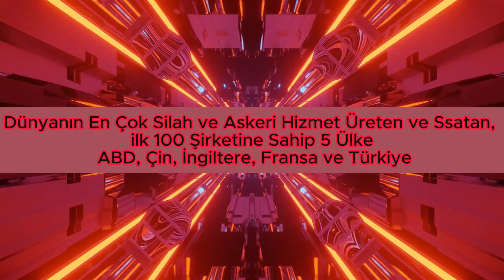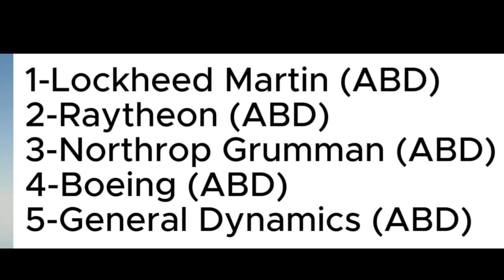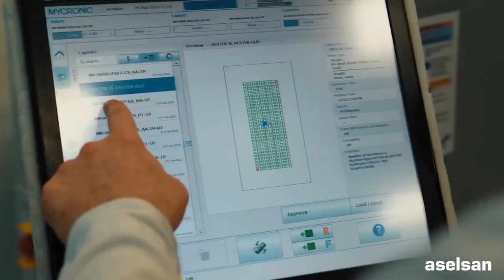Türkiye'nin İlk 5'te Yer Aldığı, En Çok Silah Üreten ve Satan Ülkeler ve Şirketler TOP 100 Listesi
Spri Dünyanın saygın kurumlarından olan stockholm Uluslararası Barış Araştırmaları Enstitüsünün, Dünyanın En Çok Silah ve Askeri Hizmet Satışı Yapan Ülkeler, 2022 Top 100 Listesini, 2023 Aralık ayında yayınladı.